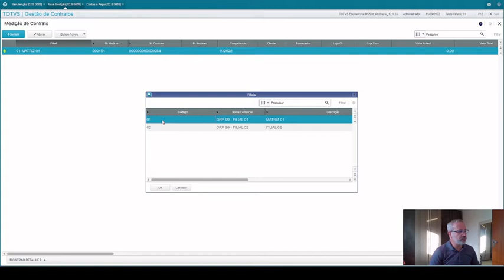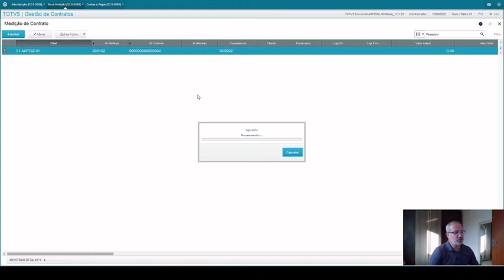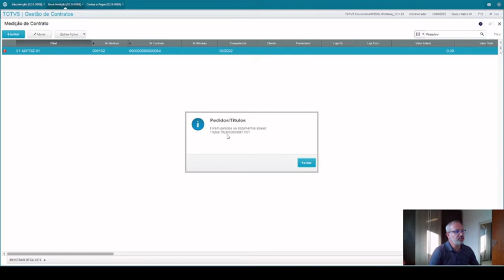How To | MP-SIGAGCT - Medição - Gerando um Título Financeiro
Neste vídeo vamos aprender a realizar uma medição de um contrato gerando um Título Financeiro em seu encerramento.